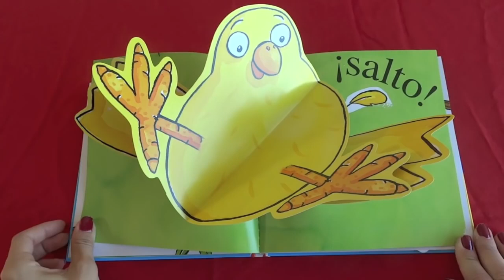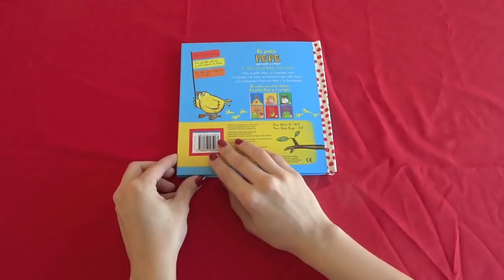'El pollo Pepe aprende a volar'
Un libro con pop-ups que gustará mucho a los más pequeños.
Hoy, el pollo Pepe va a intentar volar. Lo intenta con todas sus fuerzas: corre, salta, aletea... ¿Lo conseguirá?

Un divertido libro con pop-ups del personaje favorito de los niños de 1 a 2 años.